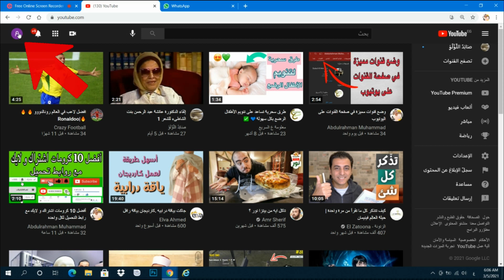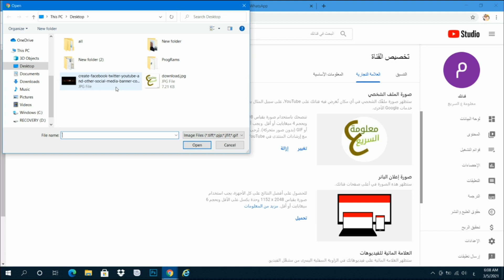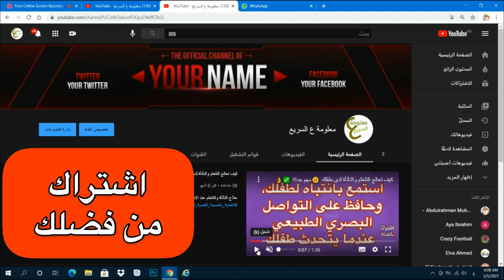وضع وتغيير صورة القناة وصورة الغلاف في اليوتيوب 2021| التحديث الأخير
وضع وتغيير صورة القناة وصورة الغلاف في اليوتيوب 2021| التحديث الأخير#عبدالرحمن_محمد#تغيير_صورة_القناة_والغلاف